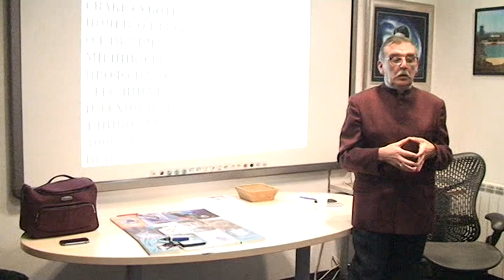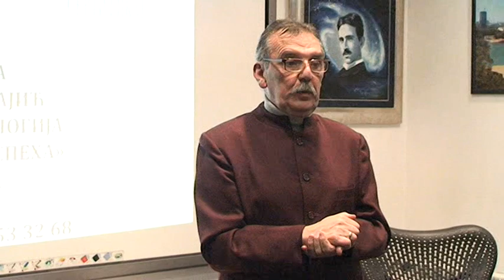Светозар Радишић - Одговори на разноврсна питања (Други део)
Трибина о теми „Питања и одговори“ (Међународни центар за истраживање наслеђа Николе Тесле, Београд), водитељка Милка Кресоја, 26. децамбар 2016. године